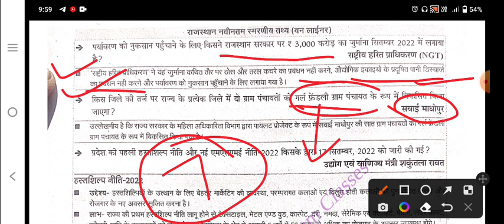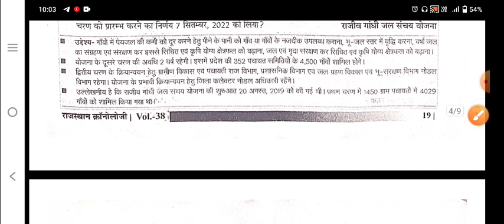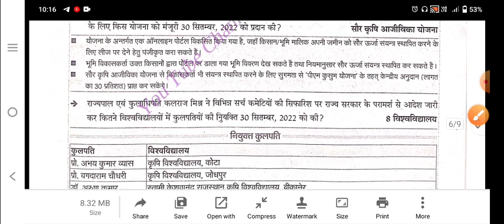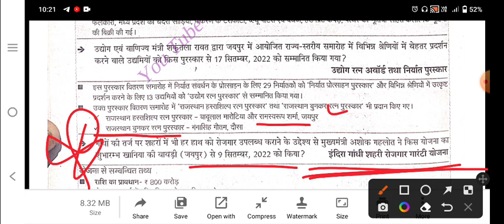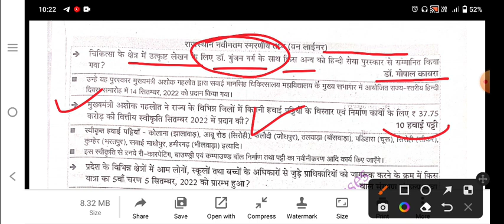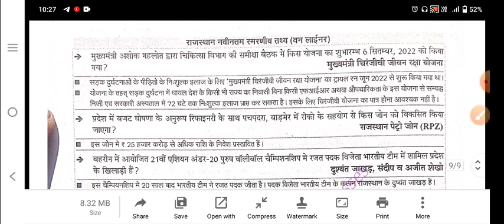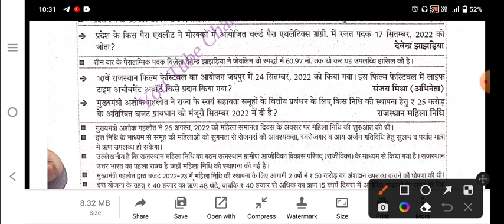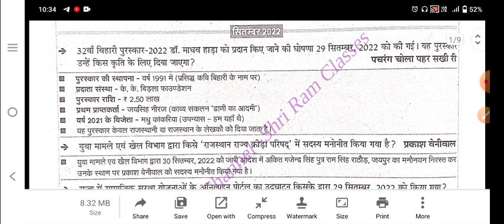Rajsthan Current Affairs 2022।। September 2022 Current Affairs।। current affairs revesion Class।।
Rajsthan Current Affairs 2022।। November 2022 Current Affairs।। current affairs revesion Class।।

,rajasthangk,rajasthangk,sathiti,ratihan ,shortrajasthangk,

Arajasthangeography

राजस्थानबजट2022-23, currentaffairs 2022,si

2022,,budget2022,januarytomay2022,

-2022inhindi,bstcmodel paper2022, important quest

ion

rajasthancurrentaffairs 2022,rajasthancurrentaffairs

2_22,rajasthancurrentaffairs, rajasthancurrentaffa irs

राजस्थान करंट gk, राजस्थानकरंट अफेयर्सक्विज, शिक्षक भर्ती परीक्षा 2022, राजस्थानतृतीय

श्रेणी अध्यापक भर्तीसिलेबस, राजस्थानतृतीय श्रेणी अध्यापक भर्तीbes

tbooks, राजस्थान करेंट अफेयर्स 2022pdf, समसामयिकीकैसे और कितनापड़े, स्कूलव्याख्यातामें समसामयिकी, समसामयिकी घटनाएं

लाई

2022, वरिष्ठ अध्यापकमेंसमसामयिकी, राजस्थान बजट 2022_23. म जबूत बनाने के लिएrajashancurrentaffair

rajasthancurrentaffairs,rajasthancurrentgk rajasthan

ke prajamandal rajasthan ke prajamandal

rajasthan history,rajasthan ke abhushan ke राजस्थान करंट gk.rajasthan current affairs